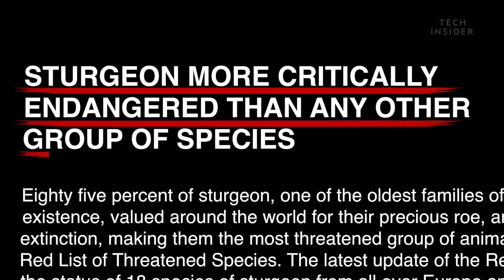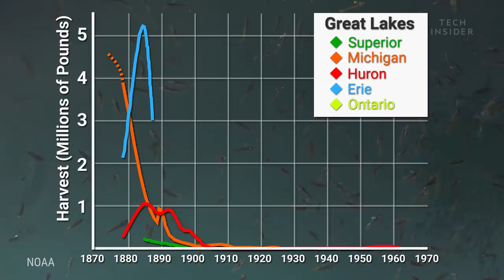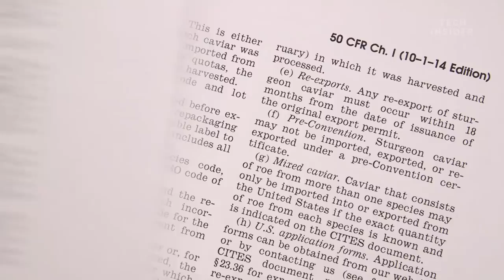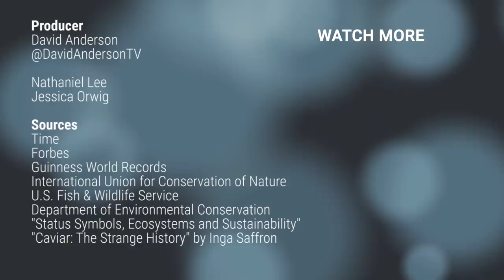Why Caviar Is So Expensive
Caviar is one of the most expensive foods in the world. Selling for up to $35,000 per kilo, it's revered and relished by aristocrats across the globe. But it's an acquired taste. Turns out, caviar wasn't always so valuable. In the 19th century, sturgeon species in the US were so common that there are accounts of caviar being offered in saloons for free, like bar nuts. In Europe, fishermen were feeding the eggs to their pigs, or leaving it on the beach to spoil. What changed?

Following is the transcript of the video:

Similar to true champagne, caviar doesn't come from just anywhere. This, for example, is not caviar. To get the real thing, it has to be eggs from a sturgeon. There are 27 species around the world in North America, Europe, and Asia. But probably not for long.

Arne Ludwig: In this case, sturgeon will die out because humans are over-harvesting their populations and destroying their habitats.

In 2010, the International Union for Conservation of Nature placed 18 species on its Red List of Threatened Species, making the sturgeon the most endangered group of species on Earth. But lists like these are bittersweet. On the one hand, they can help protect the sturgeon from further population decline. On the other hand, the rarer that caviar becomes, the more we can't get enough of it. There's actually an economic idea that explains this. It's called the rarity value thesis and it describes how "rarity increases the value of the item." Sturgeon can weigh up to several thousand pounds, and produce hundreds of pounds of roe at a time. The world record belongs to a beluga sturgeon that weighed 2,520 pounds and yielded 900 pounds of roe. Today, she'd be worth about half a million dollars.

It wasn't until around the 20th century when these freshwater fish and their eggs became a rare commodity. Pollution poisoned their waters and dams blocked their spawning grounds upstream. They had nowhere to reproduce and continued to be overfished for their meat and roe. On top of that, it takes 8-20 years for a female to sexually mature, depending on the species. She can produce millions of eggs at a time, but odds are that only one will survive to adulthood. In the end, the sturgeon population couldn't keep up with demand and their coveted eggs became the jewels of the luxury food scene. Today, caviar imports and exports are closely regulated in the US., which is partly why it's so expensive.

Deborah Keane: People forget that every single egg, every one of these eggs is taken off by hand. Now, remember that we're dealing with a raw seafood endangered species. So it is basically like eating and dealing with edible elephant tusks. It is that heavily regulated.

That's why today, the majority of caviar comes from sturgeon farms.

Deborah Keane: Little did I know that by 2011, all wild caviar would become illegal on the planet. When I started there were six farms in the world and only two producing caviar in the world and that was in 2004. Now, there are 2,000 farms.

One farm, in particular, in China called Kaluga Queen produces 35% of the world's caviar. Caviar there is harvested with the classic Russian and Iranian technique, which involves killing the fish and then extracting the eggs. Other farms are exploring a different technique, which doesn't involve killing the fish. It's called stripping. The fish are injected with a hormone that triggers their urge to release eggs. Farmers have been doing this for many years, but not to get caviar — just to produce more fish. It wasn't until recently that people started canning this stuff and selling it as caviar.

Dmitrijs Tracuks: The biggest thing is that yes, fish stays alive. You have really small impact on the fish because you do it really fast. You take the fish out of the water, you put it on the special holding facility. The fish has already started to spawn and so all that requires is to press on the belly, massage the belly and the caviar will just flow out of the fish.

The idea behind no-kill caviar is a commendable one, but it has yet to catch on. Either way, with caviar farms in place, this gives the wild sturgeon population a chance to recover. But whether or not, that happens is largely up to us.

Why Caviar Is So Expensive | So Expensive